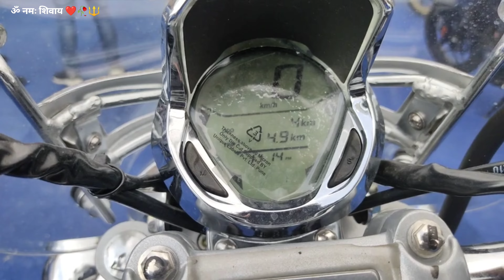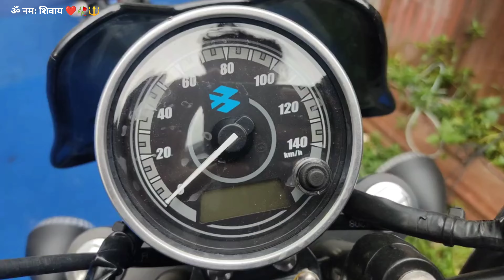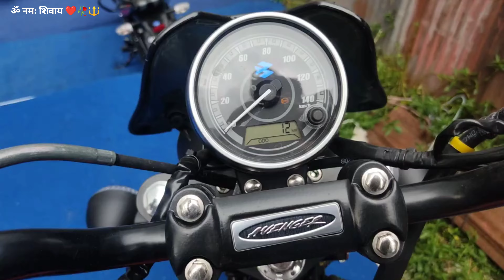BAJAJ AVENGER 220 & 160 BIKE IN NEPAL 🇳🇵/price /specifications /features /mileage/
FOR ANY BAJAJ MOTORCYCLE :
Remember Us :
NEW NAMASTE AUTO PVT.LTD
Madhyapur Thimi
Gatthaggar-15